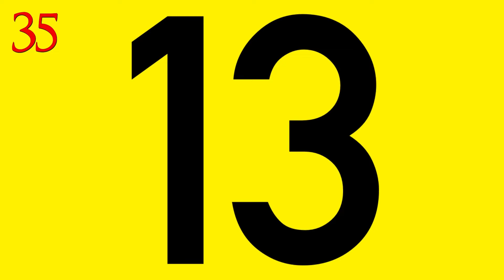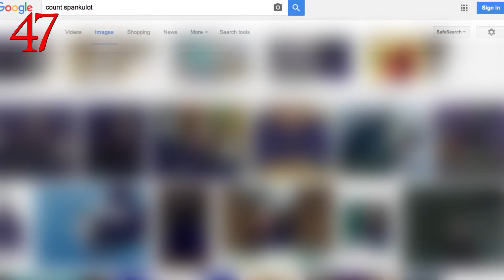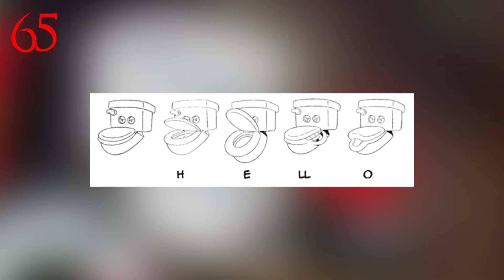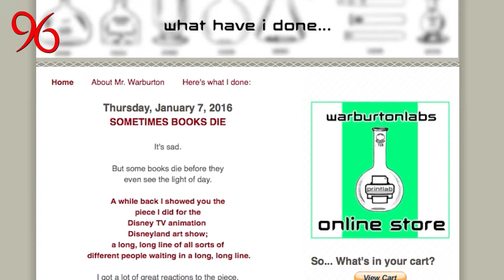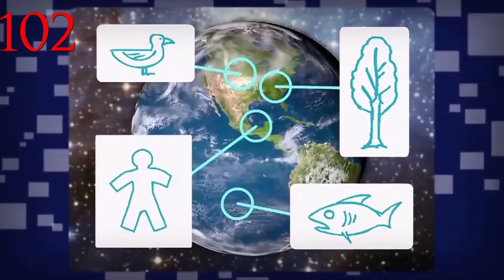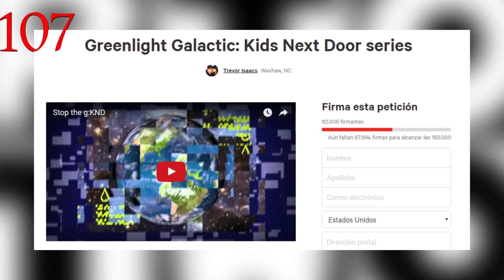107 Datos De KND:Chicos Del Barrio Que DEBES Saber (Atómico #69) en Átomo Network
Tu misión, si decides aceptarla, es ponerte al corriente con KND: Los Chicos del Barrio y aprender más sobre los miniagentes favoritos de todos. Desde secretos de la producción a cameos inesperados de otras caricaturas (Ash KEtchum y Yu-Gi-Oh?!), tenemos toda la inteligencia que necesitas de Número 1, Número 2 y todos los agentes de Los Chicos del Barrio.

¡Haz click en todos los links!

Créditos
Música De Audiomicro
Childrens Adventure in the Woods de adigoldstein
The Incredible Adventure Edit Ver 3 de MartynHarvey

Versión En Español:
Traducción, Adaptación por Benjamín Corza y Leo Hernández
Narrado por Ileana Vázquez
Editado por Leo Hernández
Gráficos por Laura Guerrero
Producción: Alejandra Escutia y Benjamín Corza

Versión Original en Inglés:
Narrado Por Tim Jablonski
Escrito por Sam Gravity
Gráficos y Editado por Micky M & Graham Higgins